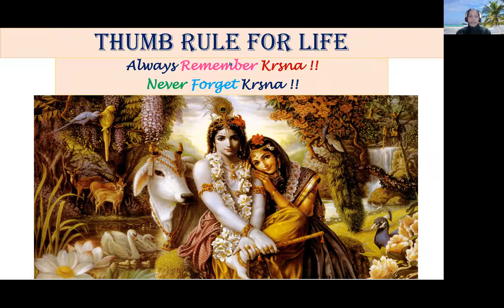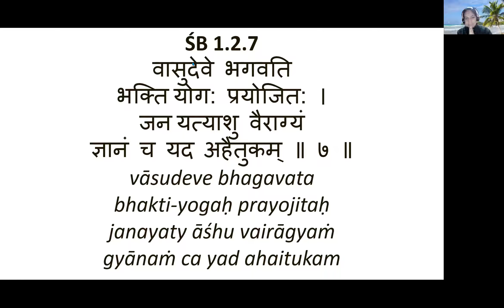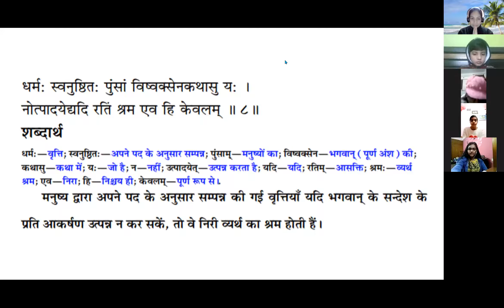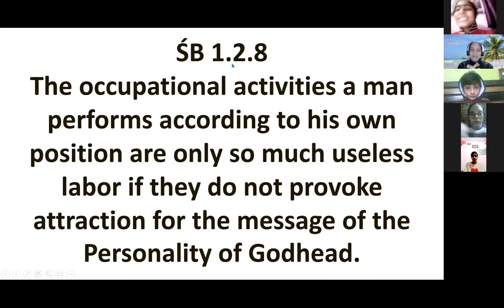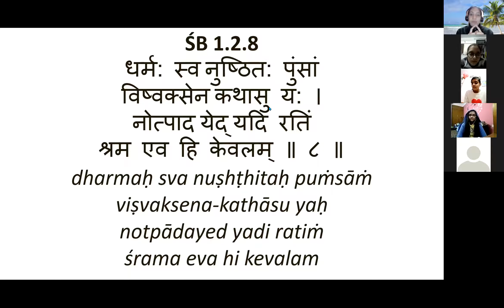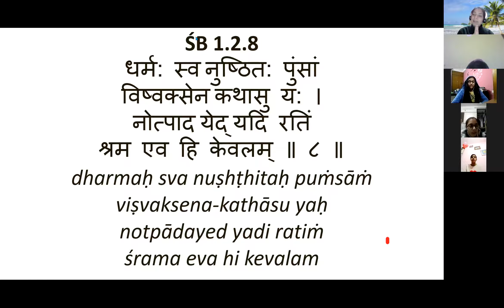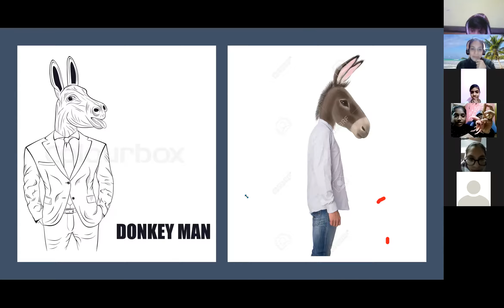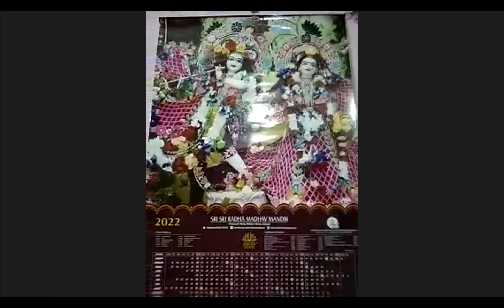Shloka Learning - Srimad Bhagavatam - 1.2.8 (Canto 1 Creation Chapter 2 – Divinity & Divine Service)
ŚB 1.2.8
धर्म: स्व नुष्ठित: पुंसां
विष्वक्सेन कथासु य: ।नोत्पाद येद् यदि रतिं
श्रम एव हि केवलम् ॥ ८ ॥
dharmaḥ sva nuṣhṭhitaḥ puṁsāṁ
viṣhvak sena-kathā su yaḥ
notpāda yed yadi ratiṁ
śhrama eva hi kevalam

ŚB 1.2.8
The occupational activities a man performs according to his own position are only so much useless labor if they do not provoke attraction for the message of the Personality of Godhead.